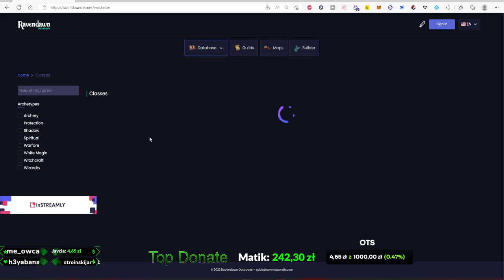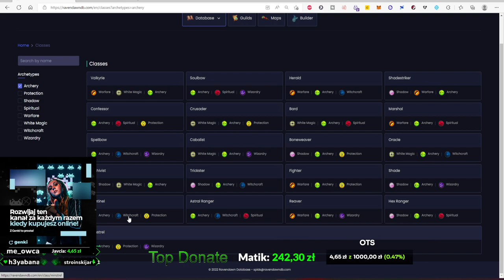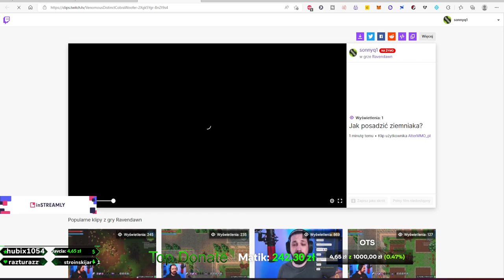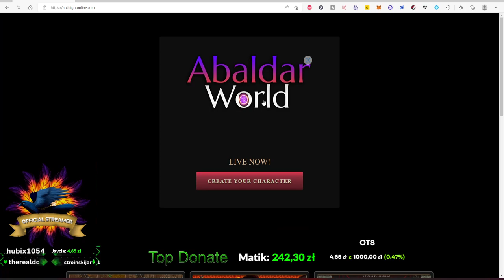CBT Dzień 4(1/2) - Shadow Build - Ravendawn Online - Gameplay PL